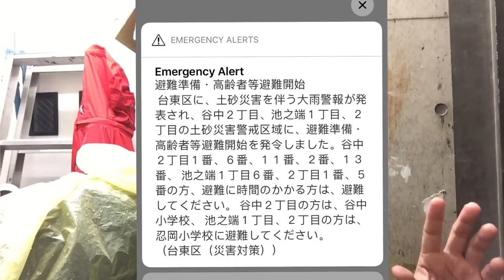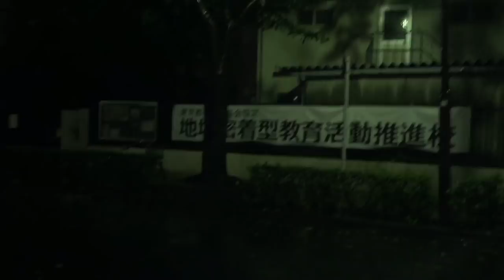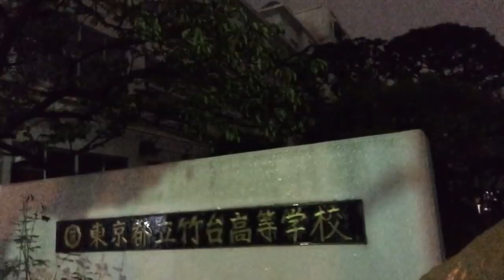พายุ ไต้ฝุ่นถล่มญี่ปุ่น "แจ้งเตือนภัยระดับ 3 ในโตเกียว"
ใครอยู่ญี่ปุ่นตอนนี้
ตรวจสอบด้วยนะครับว่าอยู่ในพื้นที่เตือนภัยรึปล่าว
ตรวจจาก link นี้นะครับ
มีศูนย์อพยพอยู่ตรงไหน